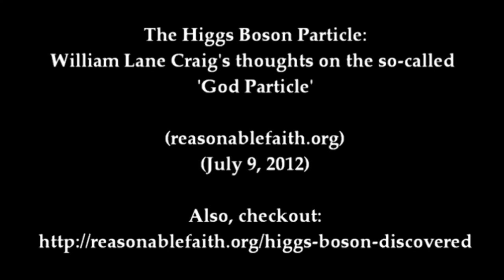The Detection of God Is Imminent! - WL Craig on the Higgs Boson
All this time you thought Dr. Craig was talking bullshit? Think again!